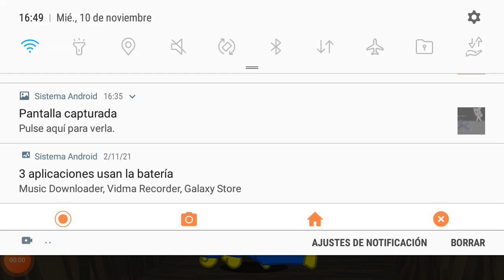Poppy playtime la música de huggy wuggy cuando nos persigue por los conductos